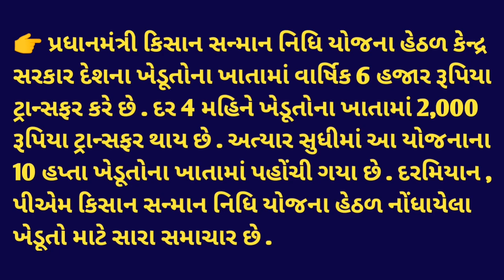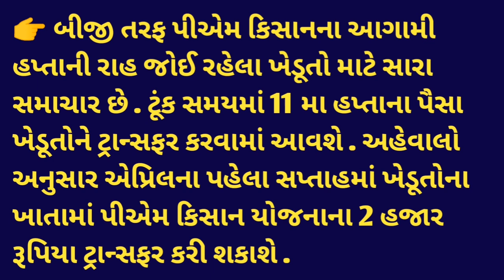ખેડૂતોના ખાતામાં 11મો હપ્તો || ખેડુતોને મળશે 2000 રૂપિયા || પીએમ કિસાન યોજના || Khedut Yojna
ખેડૂત સહાય,લાભ જતો ના રહે | pm kisan yojana | E-Kyc કરવાની તારીખ લંબાવાઈ | new yojana sarkar, khedut

topic covered :
cm kisan sahay yojana gujarat
mukhyamantri kisan sahay yojana gujarat
online apply
6000

pm kisan samman nidhi gujarati pm kisan next installment
pm kisan customer care number pm kisan next installment
pm kisan customer care number pm kisan kyc csc
PM kisan e- kyc Morpho Setting Pm kisan e - kyc morpho device
settings
csc pm kisan e- kyc kaise kare PM kisan me e - kyc kaise kare bina otp ke
PM kisan e - kyc me something went
wrong please try again
pm kisan somthing went wrong please try
again . solution
csc good news
csc best news
csc best service wala service
csc se pm kisan e - kyc kaise kre
bina aadhar otp ke Pm kisan e - kyc kaise kare
tranding

NOTE :
ALL THE IMAGES / PICTURES SHOWN IN THE VIDEO BELONGS TO THE RESPECTED OWNER OF ANY PICTURES SHOWED IN THE VIDEO